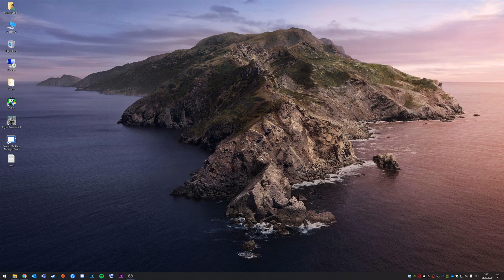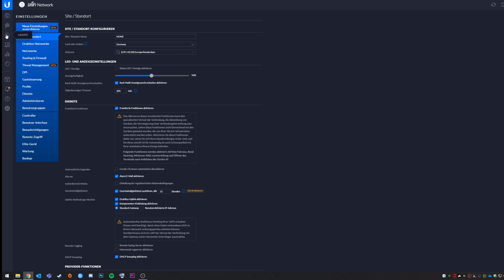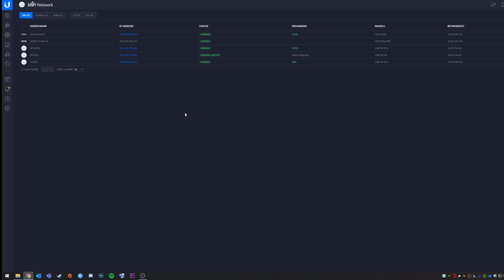UniFi Controller SSH Account anpassen mit den "Erweiterten Funktionen" | Marcel Scholz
Hallo Leute,

ich zeige euch heute wie ihr den SSH Account für die APs, Switche etc. anpassen könnt.

Ihr müsst dazu die "Erweiterten Funktionen" aktivieren damit die Funktion mit dem SSH Account wieder angezeigt wird.

MARCEL SCHOLZ